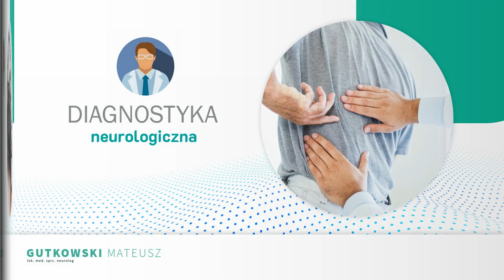Badania okresowe Chojnice Specjalistyczna Praktyka Lekarska Mateusz Gutkowski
Nazywam się Mateusz Gutkowski i jestem lekarzem neurologiem. Gabinet prowadzę w Chojnicach, na terenie województwa pomorskiego. Wykonuję BadaniaOkresowe i wstępne dla pracowników (w tym też kierowców). Zadaniem tychże badań jest stwierdzenie czy dana osoba nadaje się do wykonywania określonej pracy. W gabinecie przeprowadzam również badanie nazywane rezonansem magnetycznym. Rezonans ten ma na celu zdiagnozować choroby układu nerwowego, takie jak nowotwory mózgu czy stwardnienie rozsiane.

Ponadto specjalizuję się w leczeniu chorób Alzheimera oraz padaczki. Przeprowadzam też badania wysokościowe dla pracowników, którzy pracują na wysokościach (między innymi na budowie). Zapraszam.